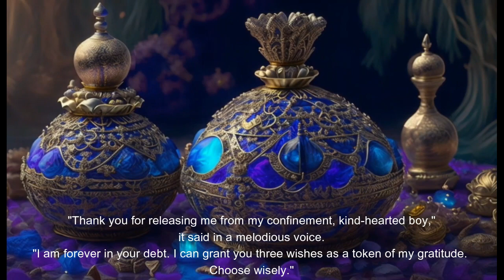The Bottle Jin's Love: A Magical Friendship with a Young Boy.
Once upon a time, in a small village nestled at the foot of a majestic mountain range, there lived a young boy named Samuel. Samuel was an adventurous and curious lad, always seeking new wonders and mysteries in the world around him. Little did he know that one of the most extraordinary wonders was about to unfold before his very eyes.

One sunny afternoon, while Samuel was exploring an ancient cave, he stumbled upon an old, dusty bottle hidden among the rocks.

The Bottle Jin, with its sparkling blue eyes and shimmering wings, looked at Samuel with gratitude. "Thank you for releasing me from my confinement, kind-hearted boy," it said in a melodious voice. "I am forever in your debt. I can grant you three wishes as a token of my gratitude. Choose wisely."

Samuel's eyes widened with delight, but instead of asking for riches or power, he hesitated. He realized that he had everything he needed but one thing—love. He longed for a companion, someone to share his adventures and joys with. With conviction in his voice, Samuel spoke, "Dear Bottle Jin, I wish for a true and lasting love, a partner who will cherish me as much as I cherish them."